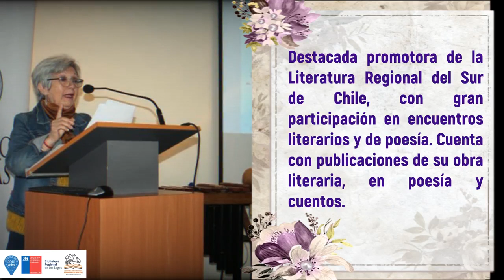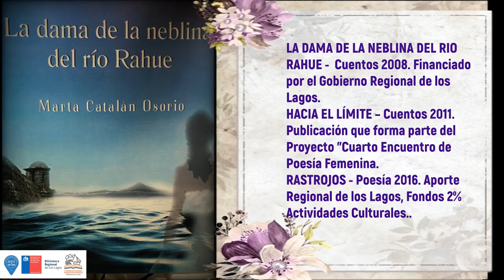28-07-2021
3°ciclo de Mujeres Fantásticas, hoy miércoles 28 de julio a las 18:00 hrs. A través del Facebook de la Biblioteca Regional de Los Lagos, Biblioteca Pública de Puerto Varas y el de la Biblioteca Pública de San Pablo.
¡Te esperamos! No te lo puedes perder.